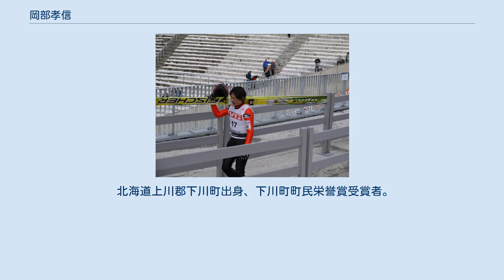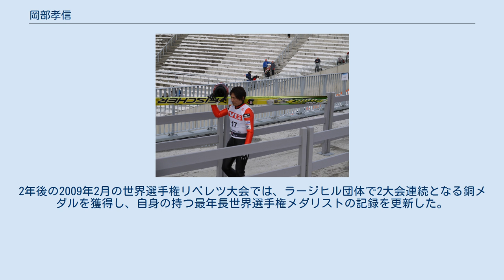岡部孝信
岡部 孝信（おかべ たかのぶ、1970年10月26日 - ）は、日本の元スキージャンプ選手で、現在は指導者である。
駒大岩見沢高校から北海道拓殖銀行を経て、雪印メグミルクスキー部に所属する。
 北海道上川郡下川町出身、下川町町民栄誉賞受賞者。
 1995年サンダーベイ世界選手権個人ノーマルヒル、1998年長野オリンピック団体の両金メダリスト。
 高校時代は後輩の東輝や葛西紀明の陰に隠れる存在で、北海道拓殖銀行入社後の1993年に日本代表入り。
 翌年のリレハンメルオリンピックではラージヒル団体で銀メダルを獲得。
団体ではドイツのイェンス・バイスフロクに次いで全選手で二番目の合計得点を記録した。
 翌1995年には世界選手権サンダーベイ大会でノーマルヒルチャンピオンとなる。
 1998年長野オリンピックラージヒル団体では、1回目では強い横風の中でK点を越え、2回目ではバッケンレコード（ジャンプ台記録）となる137メートルの飛躍を見せ、日本の金メダル獲得に貢献した。
前回同様、団体ではオーストリアのアンドレアス・ビドヘルツルに次いで全選手で二番目の合計得点を挙げた。
 その後はジャンプ競技のレギュレーション変更で苦戦し、一時は日本代表落ちしたが、同じく低身長のアダム・マリシュのジャンプを参考にするなどして、以後は第一線の選手として活躍する。
 2009年3月10日にはスキージャンプ・ワールドカップクオピオ大会で11シーズンぶりに優勝（通算5勝目）し、葛西紀明の31歳7ヶ月の記録を大幅に更新する38歳4ヶ月と15日という史上最年長優勝記録を打ち立てた。
また、世界選手権のジャンプ団体では、2007年大会・2009年大会と日本の表彰台獲得に貢献し、日本ジャンプ陣を長年にわたって支え続けた。
 2010年バンクーバーオリンピックでは日本選手団主将に就任するも、当年は前年とは打って変わってスランプに陥り、ノーマルヒル、ラージヒル、団体の3種目とも出場はならなかった。
 2013/14シーズン、国内開幕戦の名寄ピヤシリジャンプ大会で優勝し、4シーズンぶりに海外W杯遠征メンバーに選出されるも、そこでは結果を残すことはできず、2014年ソチオリンピックの日本代表には選出されなかった。
2014年3月、今シーズン限りでの引退を表明、同年4月より雪印メグミルクのコーチに就任した。
2019/20シーズン現在、男子ナショナルチームのコーチを務める 2021年4月、雪印メグミルクスキー部監督に就任する。
 学生時代に無名だった岡部が飛躍する一因として、1994年夏に導入された「57%ルール」への驚異的な適応が挙げられる。
 57%ルールとは、スキー板と足を固定するビンディングの位置をスキー先端から57%以内の位置に取り付けなければならないというルールであった。
 空中での浮力のカギとなるのはスキー板のビンディングより前の部分であるため、このルールが施行される以前は58%から60%の位置にビンディングを付ける選手が多く、スキー板の浮力を受ける部分を短くされたことで苦戦する選手が続出した。
 岡部は57%ルールに対応するためのテクニック変更に、いち早く取り組んだ。
深く腰を落とした助走路姿勢や、カンテ（踏切台）を踏みつけるようなテイクオフなどの工夫を重ね、94年夏のサマーグランプリでは全戦優勝という圧倒的な強さで総合優勝を手にしている。
（なお、前シーズン日本のエースであった葛西紀明は、このルールの影響で深刻なスランプに陥っている）。
 その一方で、岡部は、1998年の長野オリンピック直後に施行された「146%ルール」によって、最も不利な影響を受けた一人である。
 146%ルールとは、スキー板の長さを最大で身長の146%までとするというルールであり、このルールでは身長の高さに比例してスキー板が長くなる。
長いスキーは滑走面増加による助走速度向上や、空中での浮力増などの恩恵が得られるため、結果として身長の高い人ほど有利になった。
逆に、低身長の選手が多い日本チームなどは、助走速度や空中浮力が減少するため、以前より不利な条件で戦うことになった。
 岡部は身長165cmと、ジャンプ選手としてはきわめて小柄で...